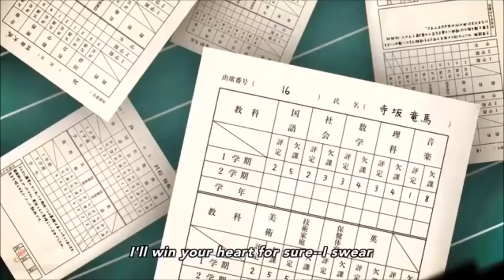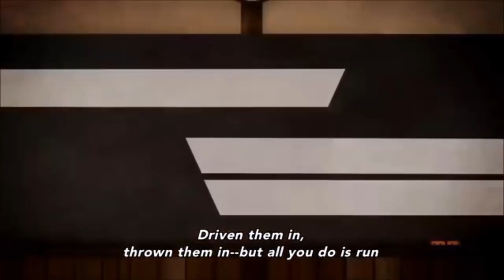暗殺教室OP ★ QUESTION cover mong + sleepvore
mong: hi i'm mong and this project was actually done two months ago but i never listened to the mix, sorry ched and THANK YOU CHED?

i think what we're trying to say is
we may never get over this series

happy new year! it's a bit late for a greeting i hope you're having a great one so far!
少し遅れたけどあけおめ！今年も宜しくお願いします。

🍄 credit
original ▸ 3年E組うた担
translations,subs ▸ assassination classroom committee
vocals,mix ▸ @sleepvore
vocals,encode ▸ @vamong